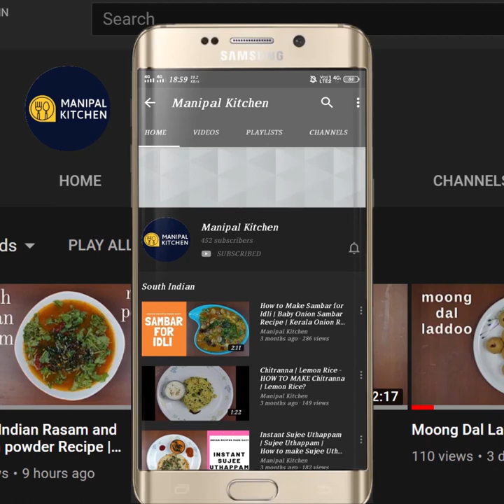ಹೂ ಕೋಸು ಪೆಪ್ಪರ್ ಫ್ರೈ Cauliflower-Pepper-Fry with masala powder||Manipal Kitchen|English sub-titles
Cauliflower-Pepper-Fry, with a unique masala powder | ಹೂ ಕೋಸು ಪೆಪ್ಪರ್ ಫ್ರೈ |Manipal Kitchen
Cauliflower is a cruciferous vegetable that is naturally high in fiber B vitamins.  It provides antioxidants and phytonutrients that can protect against cancer.  It also contains fiber to enhance weight loss and digestion, choline that is essential for learning and  memory and many other nutrients.  It provides some powerful health benefits. It is a great source of nutrients.  It contains unique antioxidants that may reduce inflammation and  protect against several diseases such as cancer and heart disease.  Cauliflower in combination with any veggie gives a unique flavour to turn the dish aromatic and tasty.  Here goes the recipe for Cauliflower pepper fry.
INGREDIENTS TO WASH & SOAK FLORETS
1. Chopped florets - around 2 & 1/2 cups
2. Salt - 1 tsp
3. Turmeric powder - 1 tsp
4. Cooking soda - 1/2 tsp
5. Waster - as needed to soak for 20 minutes
INGREDIENTS OF MASALA POWDER
1. Cloves -3
2. Black pepper - 2/3 tsp
3. Fennel seeds - 1 tsp
4. Cumin seeds - 1 tsp
5. Byadgi chili -1
6. Cinnamon  - 1/2 " piece
INGREDIENTS OF SEASONING:
1. Cooking oil - 4 tsp
2. Ginger-garlic paste - 1 tsp
3. Curry leaves - a few
4. Chopped onion - 1/2 cup
5. Salt - as needed
6. Turmeric powder - 1/2 tsp
7. Chopped forets - 2 & 1/2 cup
8. Lemon juice - 2 tsp
9. Chopped coriander leaves - as needed
PROCEDURE: Wash and chop cauliflower into equal size florets and rinse it in water and add turmeric powder , salt, cooking soda and keep it aside for about half an hour.  Rinse and add it to curry later.  Place a wide pan on low flame and add cloves, pepper , fennel seeds, cumin seeds and stir for a few seconds.  Add  byadgi chili and finally cinnamon pieces and give a stir.  On cooling, transfer it to a blender bowl and powder medium coarse.  Place the same pan with 4 tsp cooking oil in it on low flame.  On heating 1 tsp ginger garlic paste and fry till aromatic.  Add curry leaves and fry a till crispy.  Add chopped onion and salt as needed to the dish fry till onions turn  aromatic and fried  Add turmeric powder and fry till aromatic.  Add florets and cover and cook for 5 minutes.  Check after 5 minutes and add prepared masala powder as needed and give a mix and cover and cook for a minute till flavours are absorbed.  Add lemon juice and give a mix.  Add chopped coriander leaves and is ready to serve now .  Yum Yum!!
Serves: 2
Other Related Links On This Channel:
1. (Mushroom-Pepper Fry with unique masala)
2. (Organic Brinjal Pepper Fry)
5. (Coconut burfi in 30 minutes)